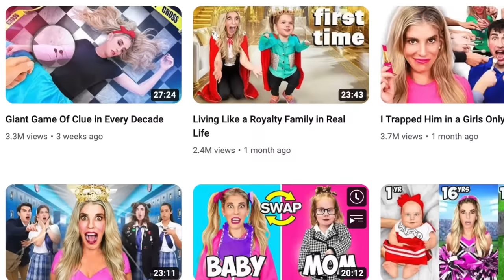Extreme Guess the Youtuber Challenge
Rebecca Zamolo and her husband Matt Slays play extreme guess the Youtuber challenge.